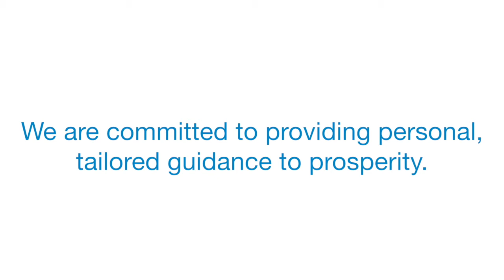Prospera Credit Union - A story of trusted, uniquely personal service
Prospera Credit Union is a local credit union that now serves a seven-county area and is strong enough to provide you with everything you need, yet small enough to know you personally and care about your and your family's prosperity. When you choose Prospera, you become a member, not just a customer. Part of a family. A family that works together for everyone's benefit.

Over the years, the number of people eligible to join was expanded to include nearby counties and communities. In 2002, the name was changed to Prospera, but, our basic promise to our members has always been the same.

What's your LIFEstage?
We provide personal, tailored guidance that leads to prosperity for all our members.

Starting On Your Own
Singles
Couples
Parenting Young Children
Parenting with Teenagers
Empty Nesters
Retirees
Divorce
Widow / Widower

Our services include:

Home Loans, Home Loan Rates, and Current Mortgage Rates
Auto Title Loans as well as Boat and RV Loans
Credit Cards
Personal Loans
Protection Plans
Loan Applications
Free Bill Pay
Interest Bearing Checking
Overdraft Protection
Automatic Overdraft Transfer
Team and Club Community Checking
Share Savings
CDs, IRAs & Money Markets
Checking, Savings, CD and Money Markets
Investment Products and Services
Business Rates
Auto Calculators
Mortgage Calculators